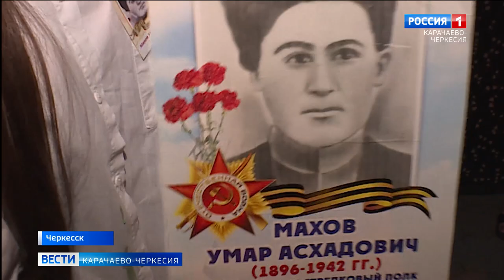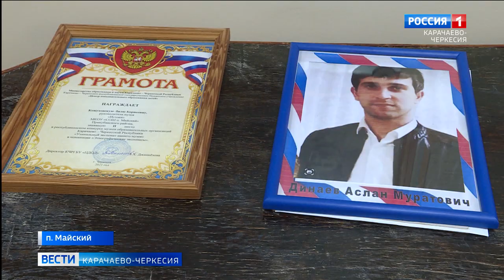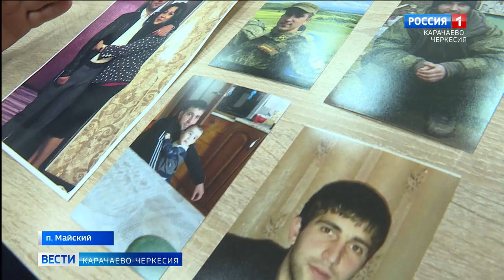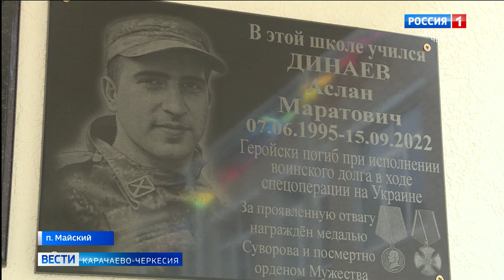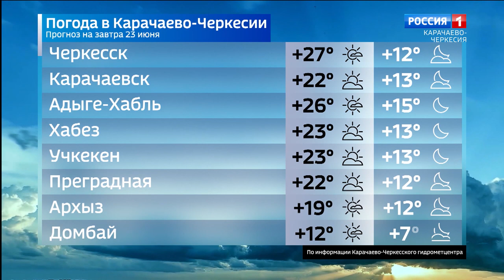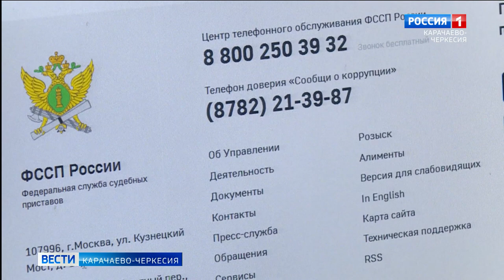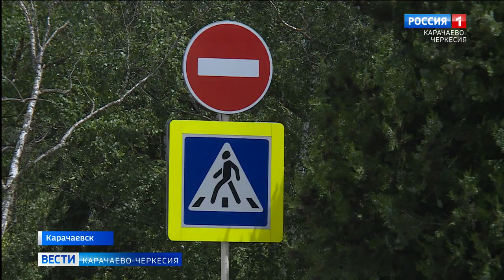Вести Карачаево-Черкесия 22.06.2023